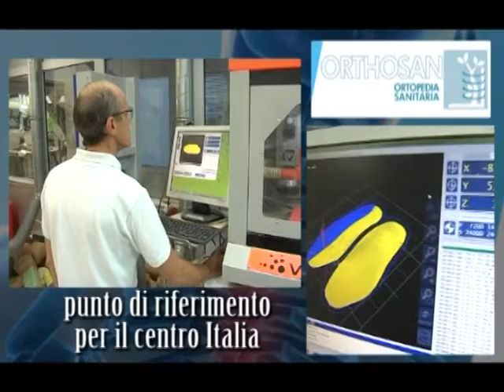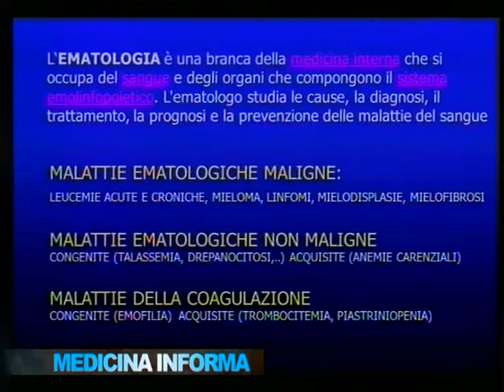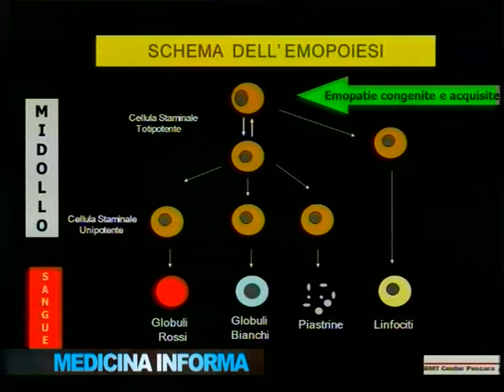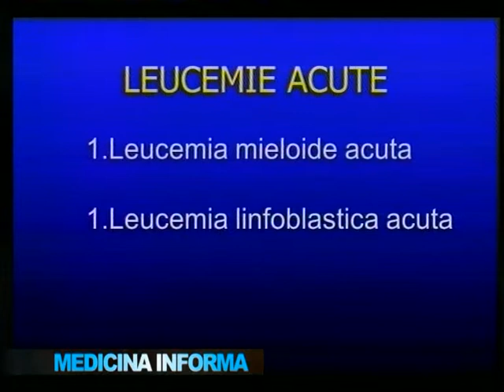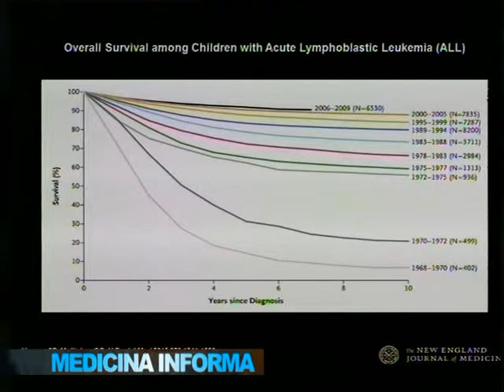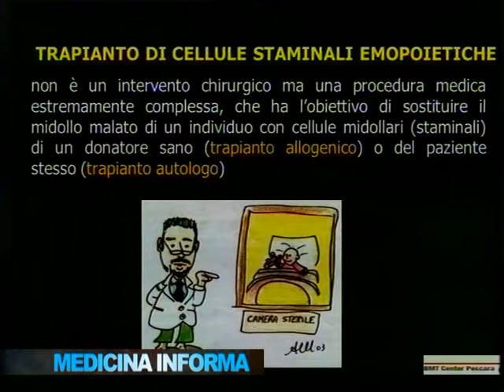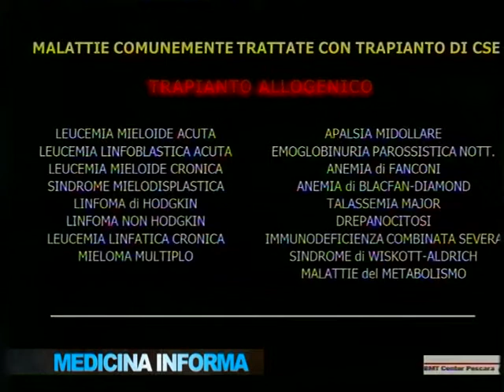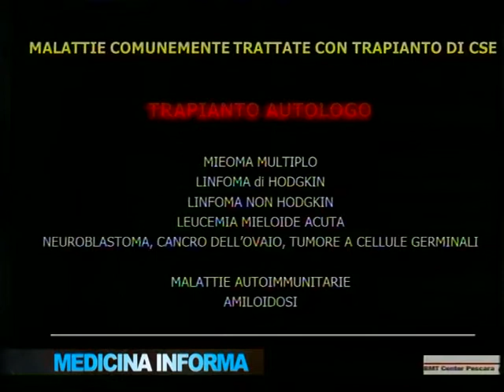Medicina Informa_Ospite: Il Dottore Paolo Di Bartolomeo (Puntate 2018)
“Medicina Informa” condotto in studio dal Dottore Pasquale Cordoma e Paolo Minnucci ospiterà il Dottore Paolo Di Bartolomeo.